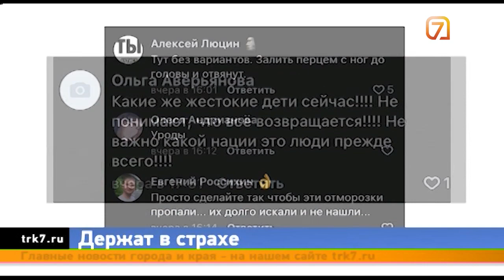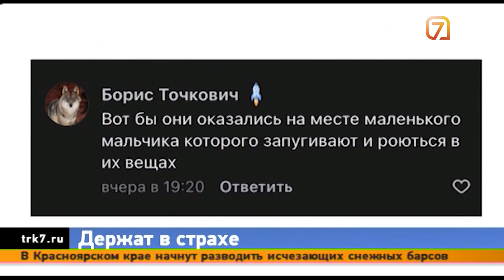В Покровке появилась банда малолетних хулиганов, которые терроризируют детей и взрослых